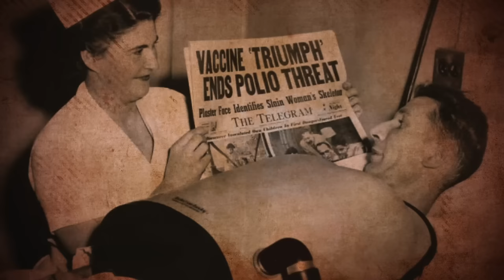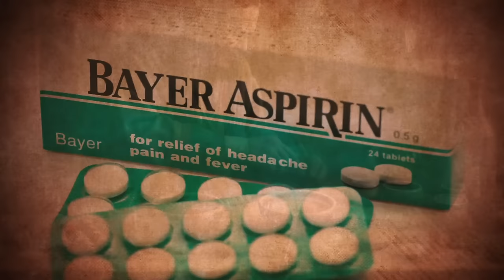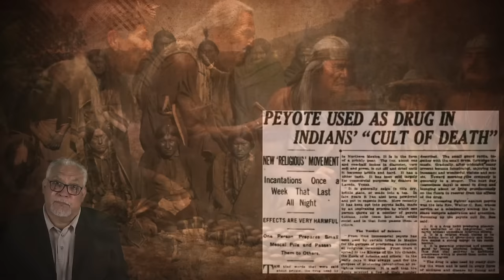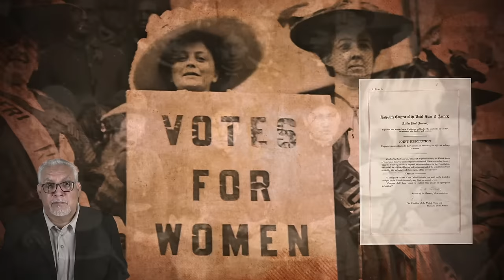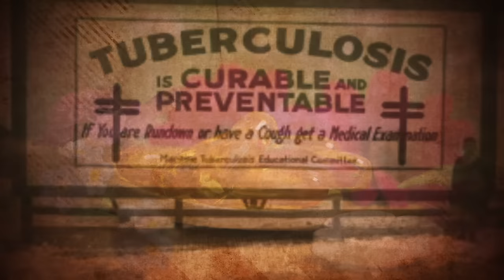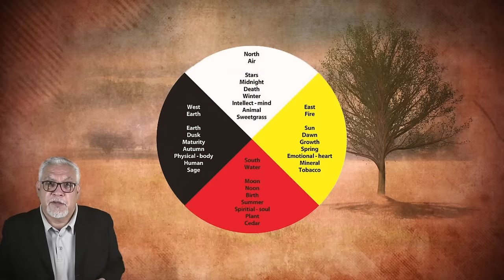What Types of Medicine Did Native Americans Use?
Welcome back for more Nutty History. Today, we are looking at What Medicine Was Like For Native Americans!